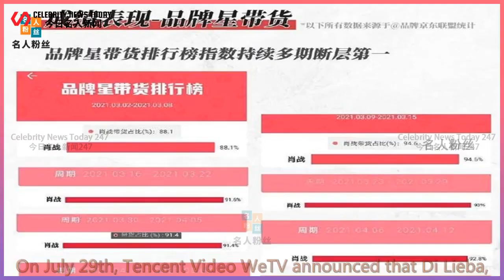Won the 17th endorsement, Xiao Zhan redefines the ceiling of commercial value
Celebrity News Today 247 2021/07/31 : Won the 17th endorsement, Xiao Zhan redefines the ceiling of commercial value
 Won the 17th endorsement, Xiao Zhan redefines the ceiling of commercial value, WETV posters hide mystery  On July 29th, Tencent Video WeTV announced that Di Lieba,  Xiao Zhan, Yang Mi, and Yang Yang became global spokespersons.  All the top players, this lineup can be regarded as extremely luxurious,  This news is also officially announced on many overseas